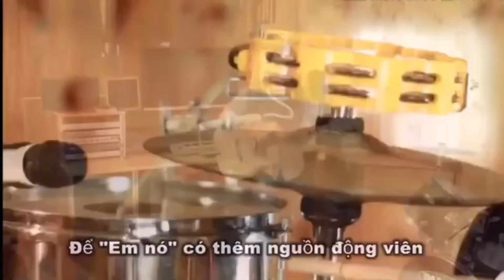Chia sẻ thực tế những điều cần thiết về làm video mạng xã hội của Nguyễn Duy